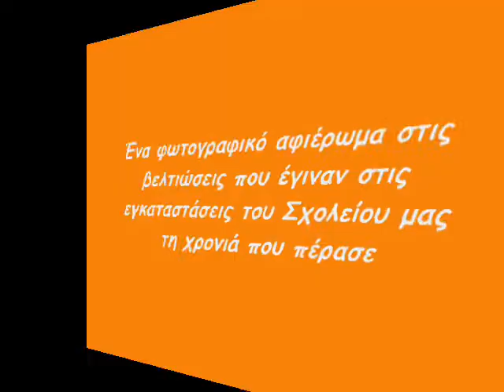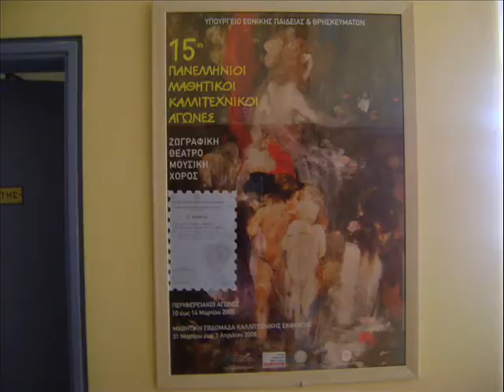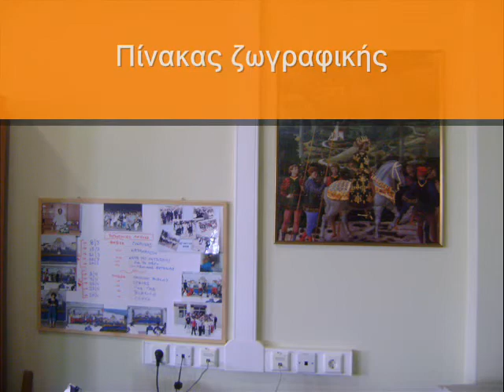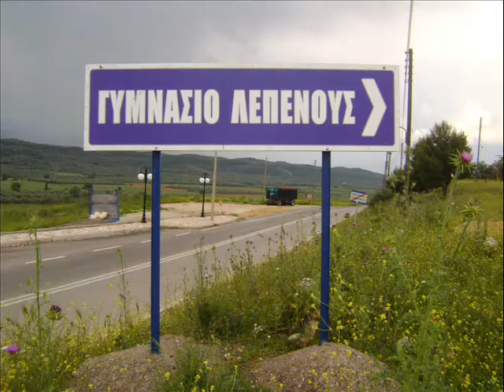Έγιναν στο Σχολείο μας το 2009.wmv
Μια εργασία των μαθητών της Γ' Γυμνασίου Λεπενούς, στα πλαίσια του μαθήματος της Πληροφορικής , που παρουσιάζει τις βελτιώσεις που έγιναν στην υποδομή του Σχολείου το σχολικό έτος 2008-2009.